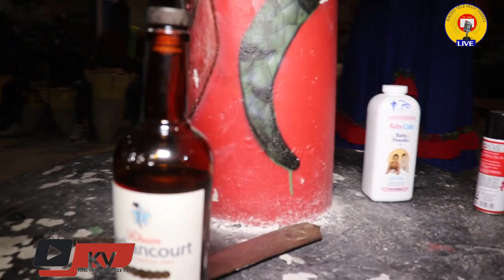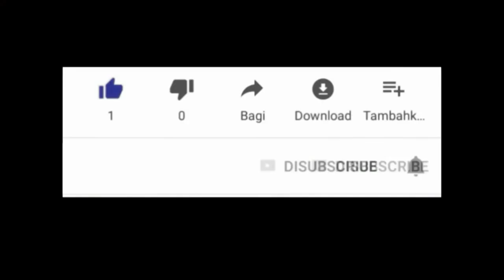gran chemen nou bare kafou mande pasaj poul pase